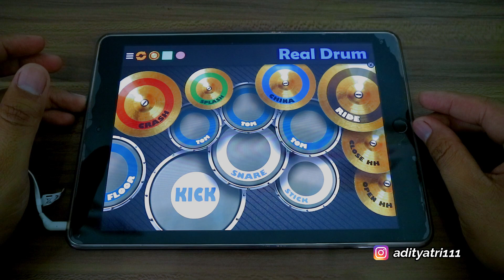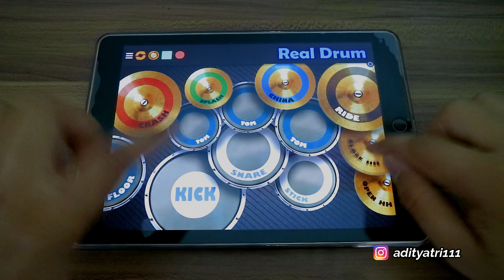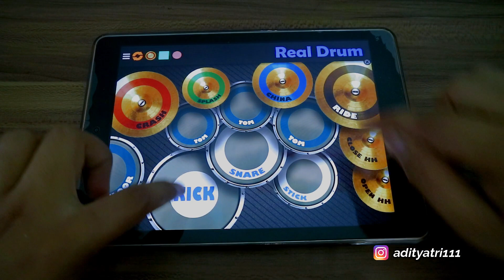RealDrum - Dj Taki-Taki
hai guys selamat malam, selamat weekend,,
video cover realdrum terbaru DJ Taki - Taki

i use ipad 5th 2017